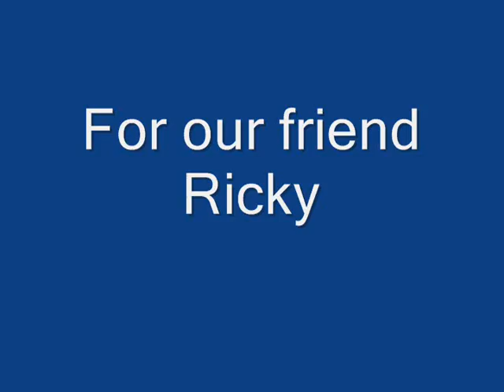PARA RICK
Video for our friend Rick and his beautiful daughter.